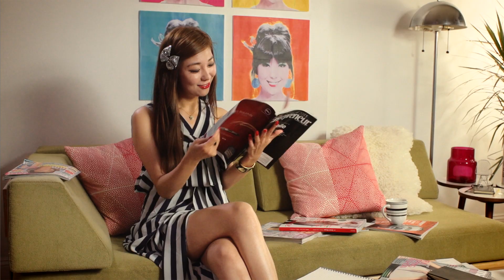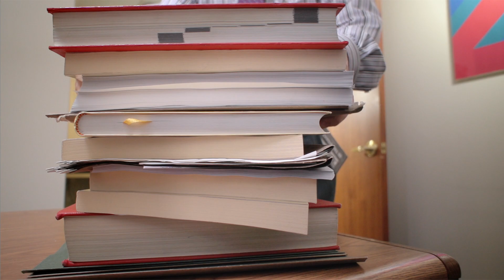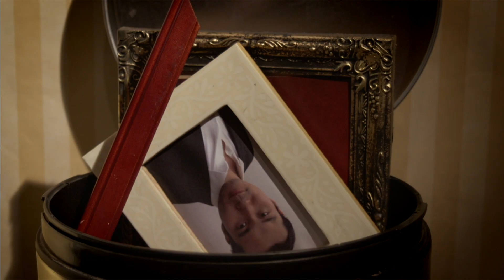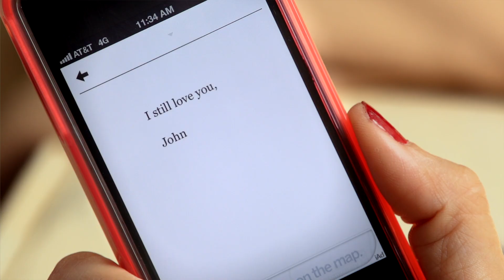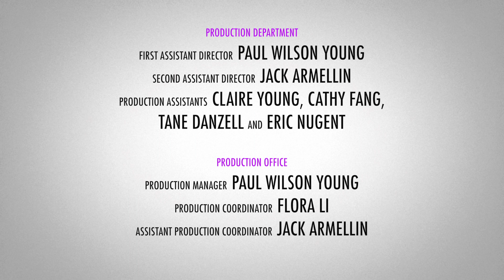Fashion City Pilot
Dreamy Analyst Mei hopes to find true love in New York, or at least a job, lest she be forced back to China and subject to her overbearing mother's matchmaking. Her friends relationships woes do not exactly inspire her confidence, but the obsessive office intern might just change her mind, or not.